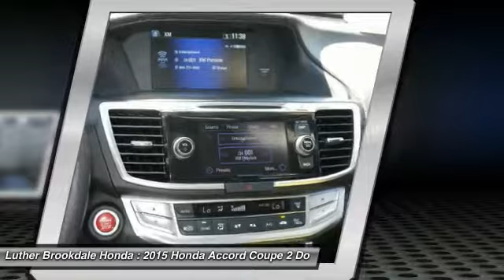2015 Honda Accord Coupe Brooklyn Center,Maple Grove,Plymouth,Minneapolis P26281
2015 Honda Accord Coupe EX-L

EX-L trim, San Marino Red exterior and Black interior. $1,700 below Kelley Blue Book!, FUEL EFFICIENT 35 MPG Hwy/26 MPG City! LOW MILES - 22,282! Heated Leather Seats, Moonroof, iPod/MP3 Input, Aluminum Wheels, Satellite Radio. SEE MORE! KEY FEATURES INCLUDE: Sunroof, Satellite Radio, Heated Driver Seat, Aluminum Wheels, iPod/MP3 Input EXPERTS ARE SAYING: Edmunds.com explains The 2015 Honda Accord also manages to strike a near-perfect balance between a supple ride and engaging handling.. Great Gas Mileage: 35 MPG Hwy. AFFORDABLE: This Accord is priced $1,700 below Kelley Blue Book. Honda EX-L with San Marino Red exterior and Black interior features a 4 Cylinder Engine with 185 HP at 6400 RPM*. WHO WE ARE: Brookdale Honda has moved across Brooklyn Blvd. to our incredible new facility. You will find Minnesota's largest selection of Pre-Owned Honda's and well as the full line up of new Honda's. Need financing? We have a variety of financing terms available. Horsepower calculations based on trim engine configuration. Fuel economy calculations based on original manufacturer data for trim engine configuration. Please confirm the accuracy of the included equipment by calling us prior to purchase.